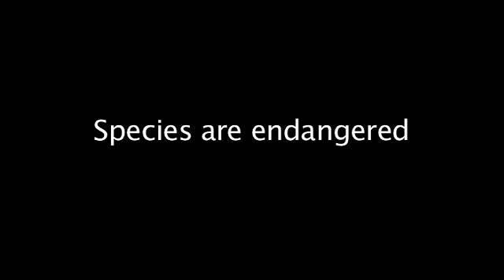Trailer: Crisis of Life - Biodiversity in Danger (crisisoflife.net)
We do not burn down the Louvre. We do not set fire to the Library of Congress. So why do we go on erasing the database of life itself? By exploiting the living world, we are dangerously impoverishing our planet, putting our own welfare in danger.

Every day, species are dying, never to come back. Ecosystems around the world are unravelling, leaving many people without access to healthy food, clean water, and other essentials for their daily needs. This is a Crisis of Life, and it is up to us to stop it.

In the „Crisis of Life" video project, ecologists and activists talk about ways to stop the ongoing biodiversity crisis to ensure the survival of all living beings, including ourselves.